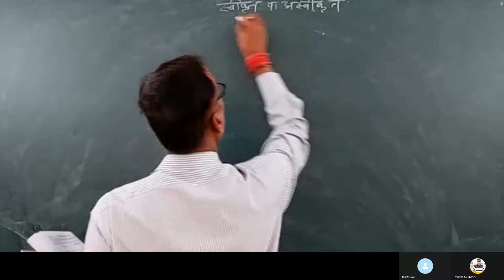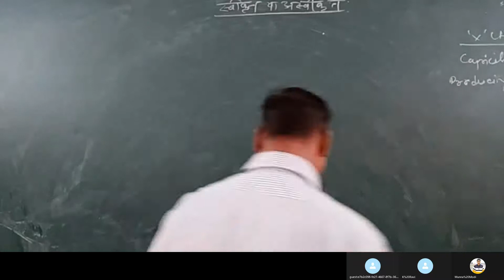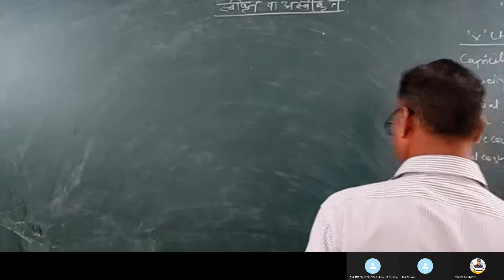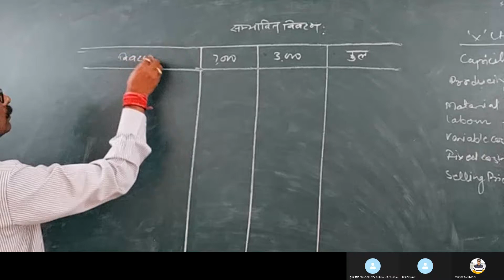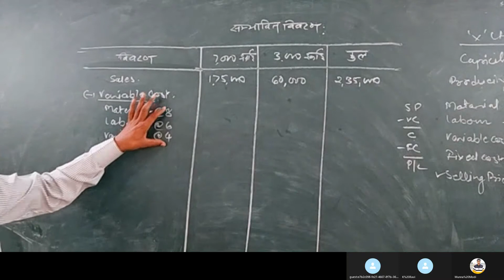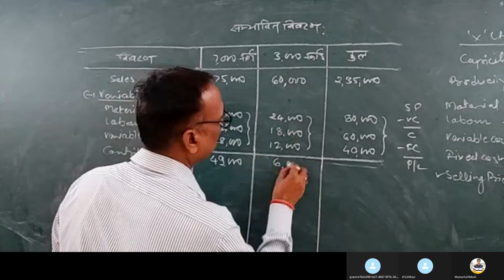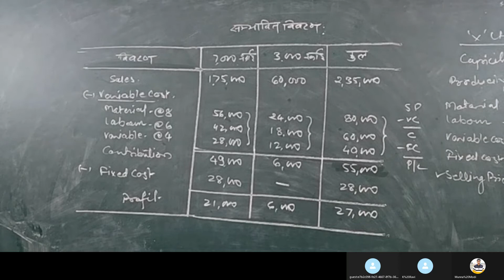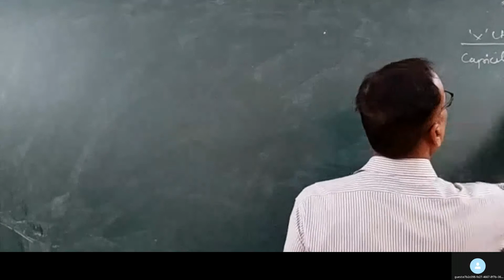Acceptance or Non-Acceptance Decision